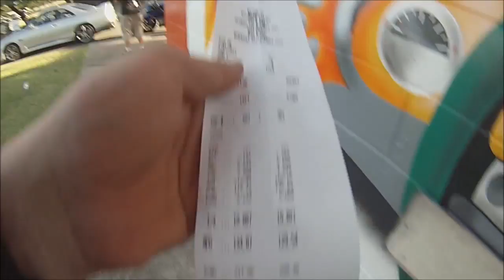R1 10.8s 1/4 mile drag runs.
I finally make it in to the 10's